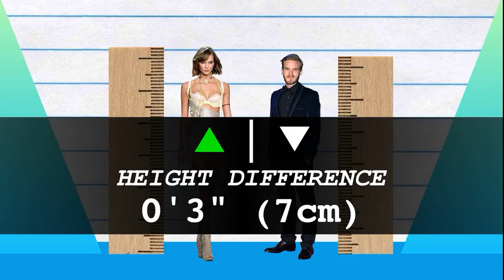How Much Taller? - Karlie Kloss vs PewDiePie!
We compare Karlie Kloss and PewDiePie in height, visually and with data, and reveal just how much the difference is between the model and internet star!